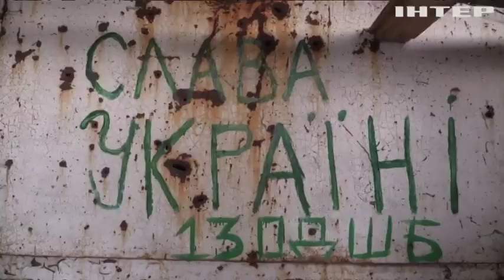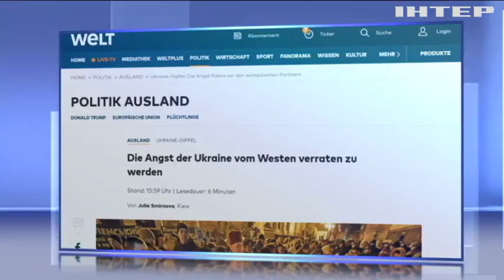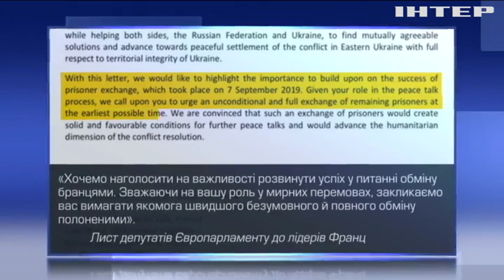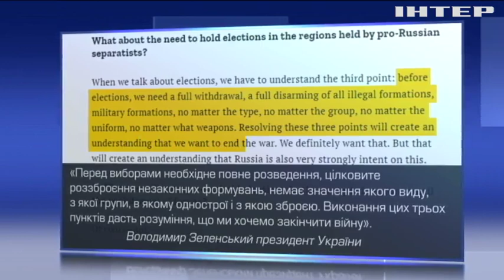Новости 7:00, выпуск за 9 декабря 2019 года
Дивіться у випуску: Пожежа в одеському коледжі: кількість жертв зросла. У Парижі відбудеться саміт "нормандської четвірки". Канада допомагає Британії відбивати "передвиборчі" кібератаки